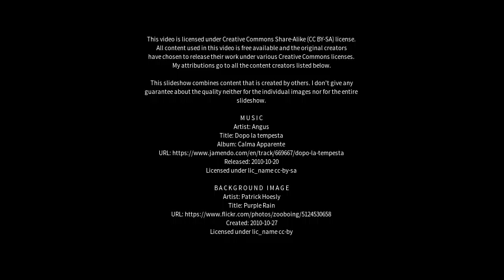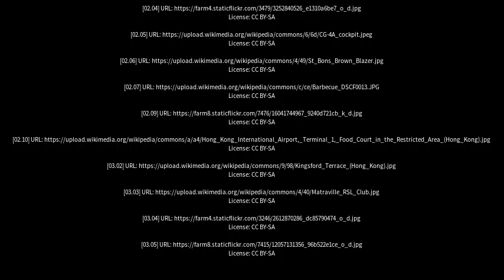Best places to visit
Best places to visit - Kingsford (Australia) Best places to visit - Slideshows from all over the world - City trips, nature pictures, etc.